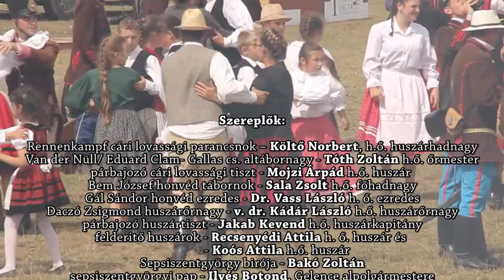Az 1849. évi Dicsőséges Szemerjai ütközet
Szereplők:

Rennenkampf cári lovassági parancsnok – Költő Norbert, h.ő. huszárhadnagy
Van der Nüll/ Eduard Clam- Gallas cs. altábornagy - Tóth Zoltán h.ő. őrmester
párbajozó cári lovassági tiszt - Mojzi Árpád h.ő. huszár
Bem József honvéd tábornok - Sala Zsolt h.ő. főhadnagy
Gál Sándor honvéd ezredes - Dr. Vass László h. ő. ezredes
Daczó Zsigmond huszárőrnagy - v. dr. Kádár László h.ő. huszárőrnagy
párbajozó huszártiszt - Jakab Kevend h.ő. huszárkapitány
felderitő huszárok - Recsenyédi Attila h. ő. huszár és
                                 - Koós Attila h.ő. huszár
Sepsiszentgyörgy birója - Bakó Zoltán
sepsiszentgyörgyi pap - Ilyés Botond, Gelence alpolgármestere
Petőfi Sándor - Kertész Csaba
virágcsokros kislány - Szőcs Nóra
császári járőr - Szabó Ferenc h.ő. huszárhadnagy

Zene:
Folker Együttes
Heveder Együttes

Ének:
Gelencei Férfidalárda
Gelencei Egyházi Kórus
Gelencei „Reménység” nyugdíjas kórus

Néptánccsoportok:
Gelencei „Burusnyán” néptáncegyüttes
Bölöni „Kék Virág” néptáncegyüttes
Balánbányai „ Ördögborda” néptáncegyüttes

Tánckoreográfia:
Ürmösi Incze Mária
Ürmösi Incze Hunor
Akácsos Zsolt
Sándor Csaba

Részt vevő hagyományőrző csapatok:

a Székely Virtus Hagyományőrző Egyesület sepsiszéki-, kézdiszéki és erdővidéki székely határőr huszárcsapatai
a Székely Virtus Hagyományőrző Egyesület lemhényi és gelencei székely határőr gyalogos csapatai
a Székely Virtus Hagyományőrző Egyesület málnásfürdői honvéd tüzércsapata
- a szegedi 3.- as Honvéd Zászlóalj Hagyományőrző Csapata
- a kézdivásárhelyi 15.- ös Határőr Gyalogezred Hagyományőrző Csapata

Operatőrök:
Nagy Júlia
Sarealbă Natalia
Voica Flavius
ifj. Nagy Attila
Somogyi Csaba

Vágó:
ifj. Nagy Attila

Szaktanácsadás:
Kádár Elemér

Hangosítás:
v. Kádár Ildikó
Keserü László h.ő. huszárőrmester

Narrátor:
v. Nagy Zoltán h.ő. huszártrombitás

A forgatókönyvet írta és az előadást rendezte:
v. dr. Kádár László h.ő. huszárőrnagy

2017.